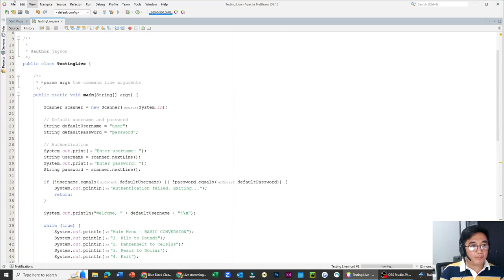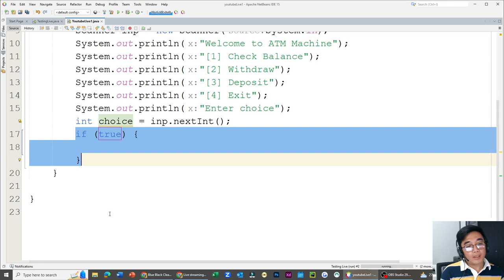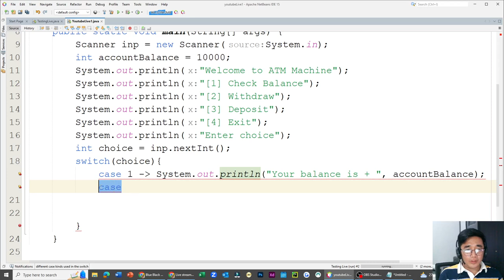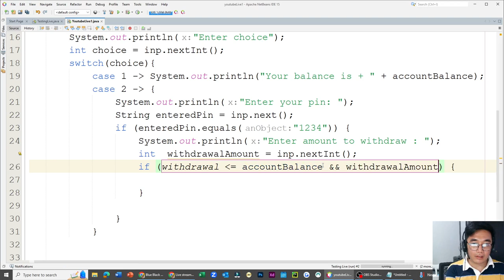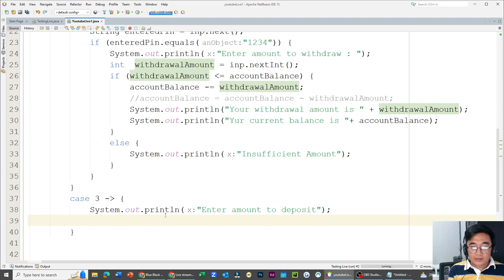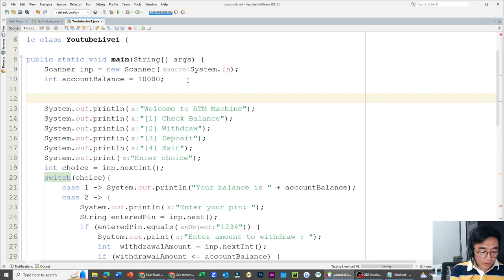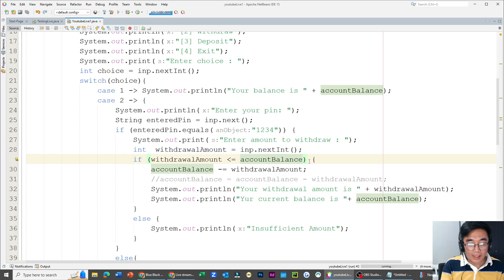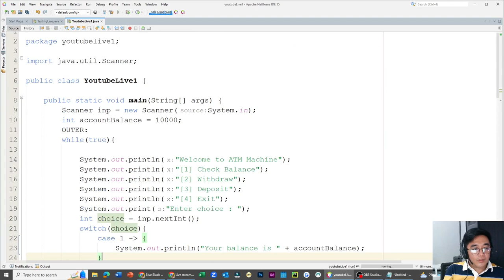Java ATM Machine Tutorial: Mastering the Fundamentals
Welcome to our comprehensive Java ATM Machine Tutorial! 🚀 In this in-depth guide, you'll learn the core fundamentals of building an ATM machine application in Java from scratch. Whether you're a beginner looking to dive into Java programming or an experienced developer looking to expand your skillset, this tutorial is designed to help you master the essentials.

In this ATM machine tutorial, we'll cover:
✅ Setting up your development environment
✅ Creating a user-friendly ATM interface
✅ Implementing essential ATM functionalities
✅ Handling user input and transactions securely
✅ Error handling and debugging techniques
✅ Best practices for clean and efficient Java code

By the end of this tutorial, you'll have a solid understanding of Java programming principles and be able to create your ATM machine application with confidence.

Whether you're a student, a professional, or just a coding enthusiast, this tutorial will equip you with valuable Java skills. Let's get started on your journey to mastering Java ATM programming! 💡👨‍💻👩‍💻